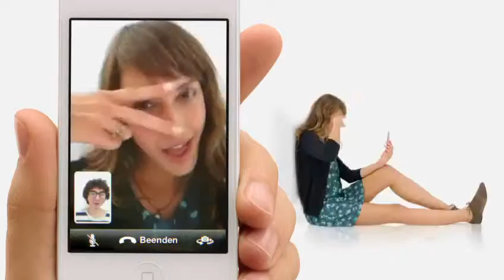iPod touch 4G "Teile den Spaß" (2010)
Herzlich Willkommen auf MapsProject TV,
wir sind bemüht, euch den möglichst qualitativen Upload zu bieten. In dieser Ausgabe geht es um Apple Werbespot.

Der Sound könnte u. U. zu Qualitätsverlust führen, wenn ihr über keine guten Kopfhörer verfügt sowie die Internetverbindung schwächelt und das Video ganz automatisch heruntergerasselt wird. Dasselbe gilt für das Video insgesamt.

Bei Urheberrechtsverletzungen werden wir mit sofortiger Wirkung den Inhalt löschen.

Alle Eckdaten:
Video by Apple
Copyright

Aktiviert doch zugleich bei bedarf die Glocke, so ist gewährleistet, dass ihr nie wieder Videos von uns verpasst.

Vielen Dank. 😊